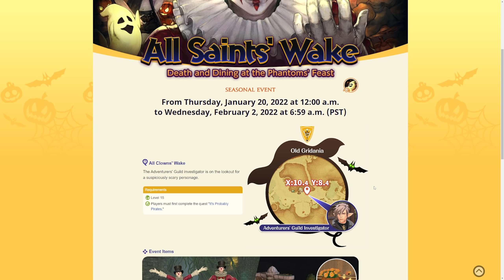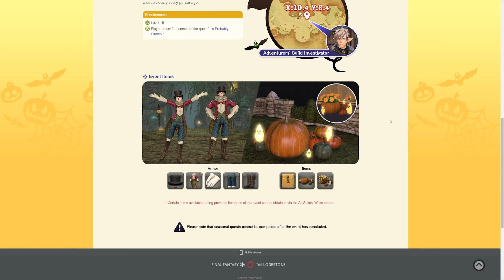FFXIV: All Saints Wake 2022 REWARDS!